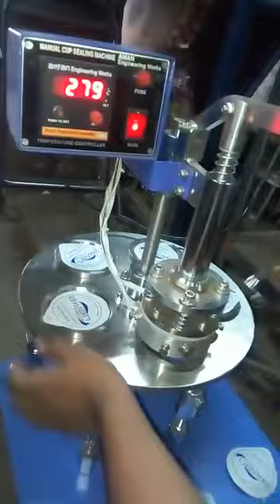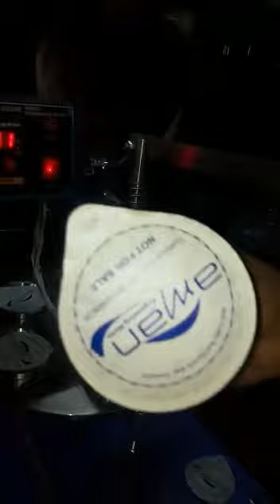Manual Rotary Cup Sealing Machine